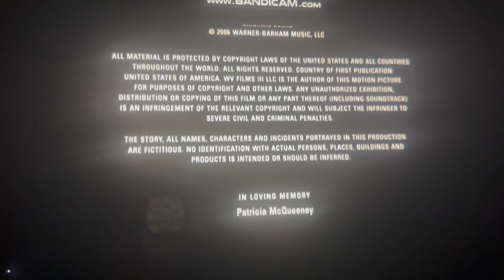Beacon/Warner Bros Pictures (2006)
Warner Bros Pictures Presents With Village Roadshow Pictures “Firewall” (2006)